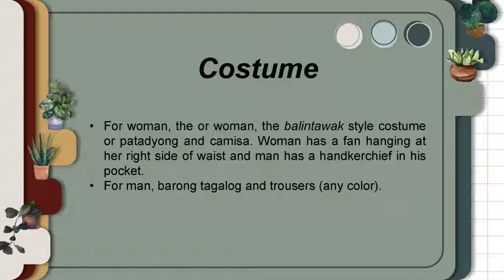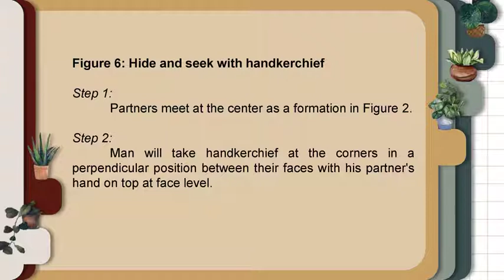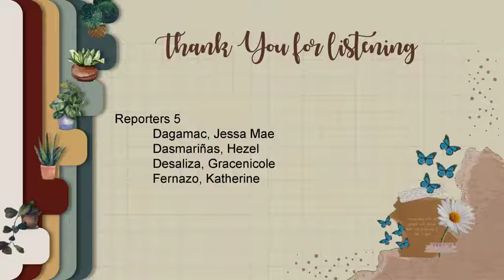What is a Cariñosa Dance? ppt || Soc Stud 1B 2020-2021 || Our Learning Hub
Cariñosa folk dance is a folk dance that shows the courtship stage of a couple. Cariñosa means loving person or affectionate. Most people want their partner to have this kind of characteristic. Cariñosa is a dance in honor of Maria Clara; Maria Clara is the lead character in Noli Me Tangere, Jose Rizal’s famous novel.